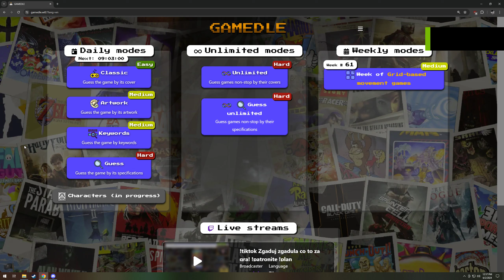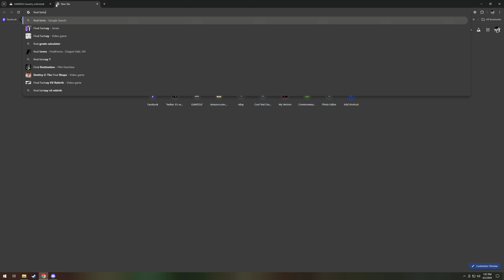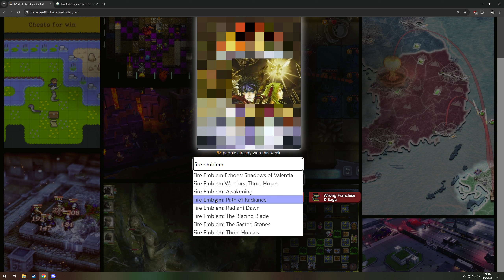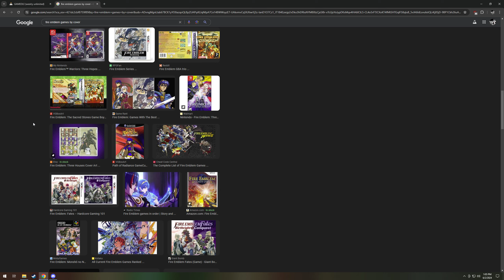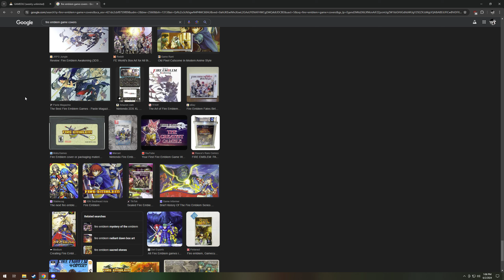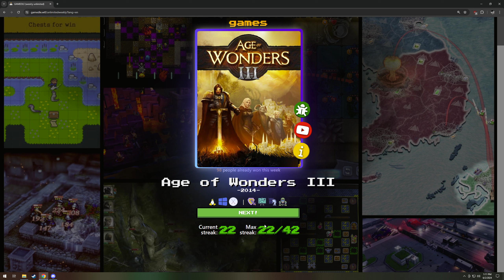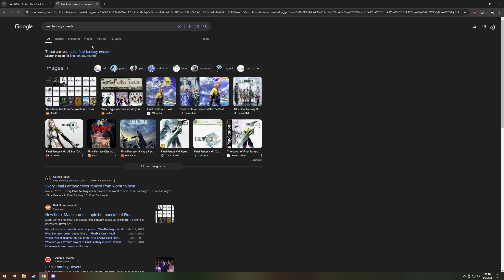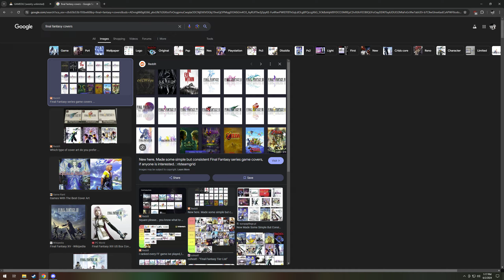Gamedle #62 | Grid-based movement games!